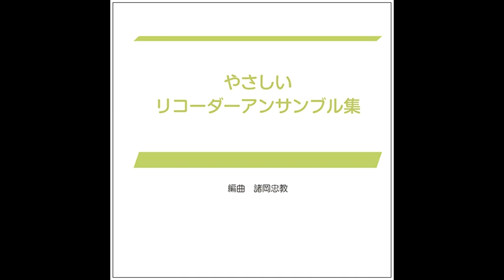諸人こぞりて‹リコーダー3重奏›（多重）AAT 作曲：G.F.ヘンデル／編曲：諸岡忠教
曲の紹介でアップしました。

最近の多重演奏です。

多重録音をまとめました。